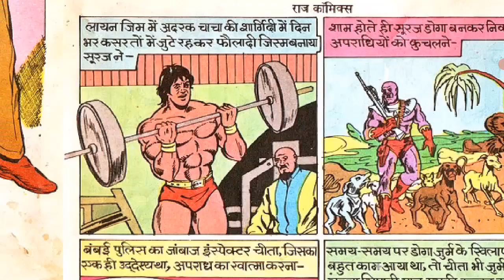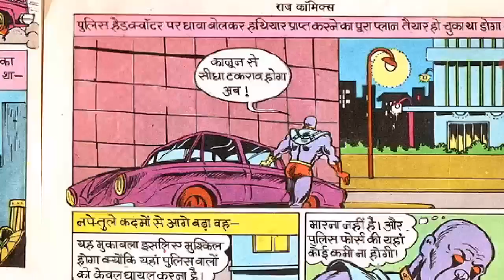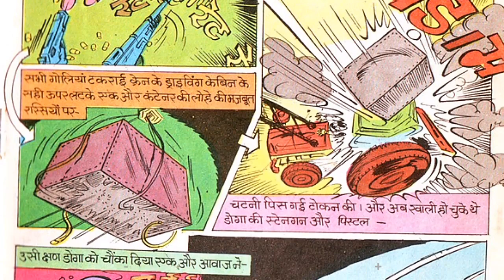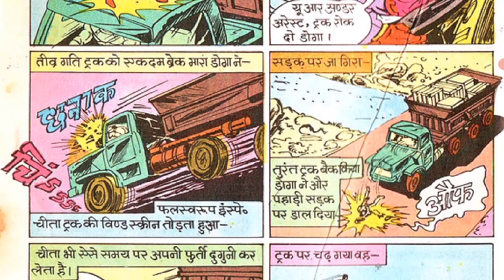Chor Sipaahi Doga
hindi comic Raj Comics Manoj Comics
comics raja